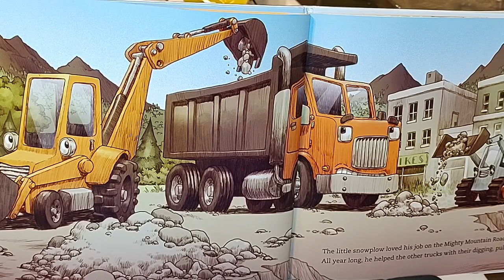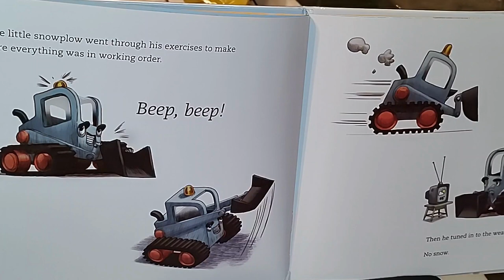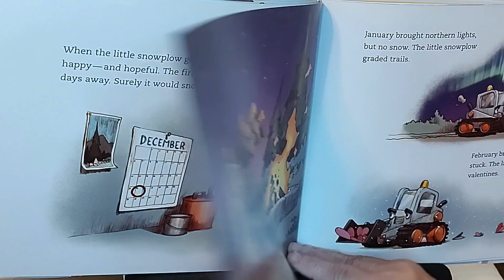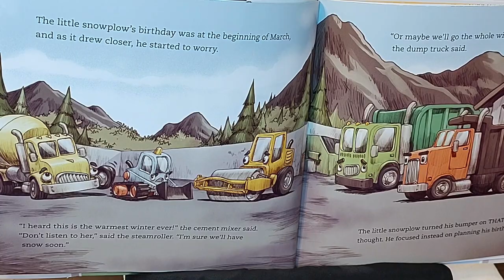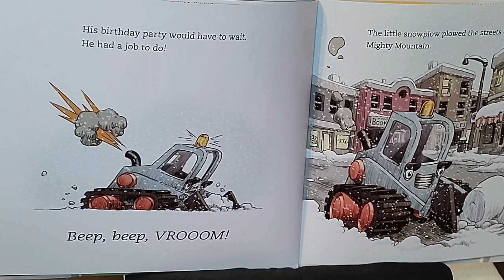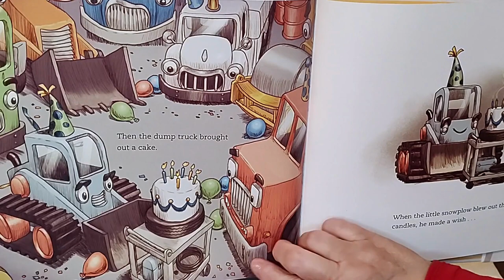READ ALOUD Children's Book - The Little Snowplow Wishes for Snow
The Little Snowplow wants it to snow so bad because he loves plowing snow better than anything else.